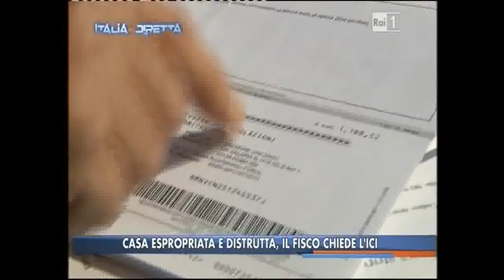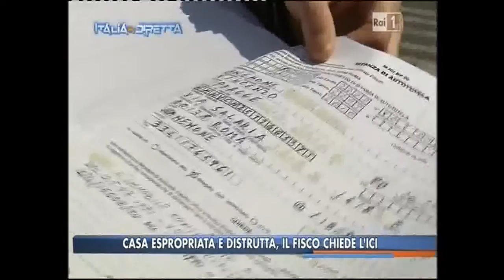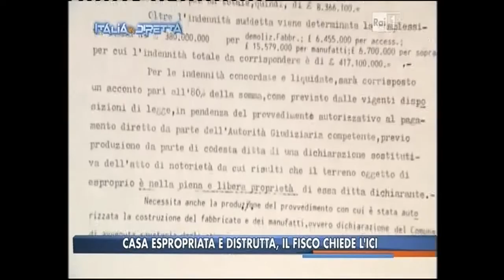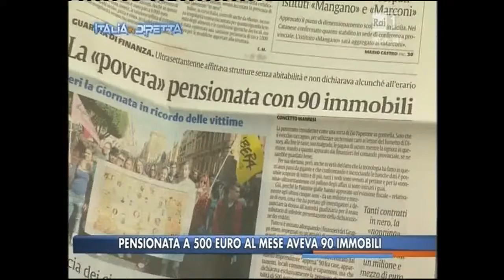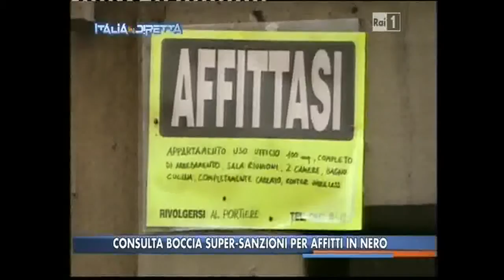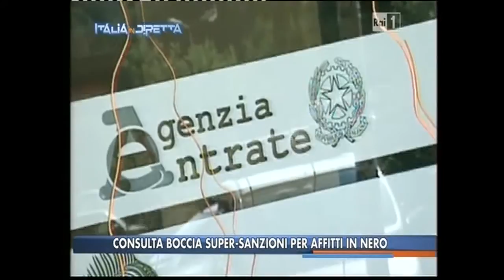Raffaello Lupi, De Angelis, Pietro Giordano e Gianluca Timpone parlano paradossi fiscali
Raffaello Lupi Tributarista Gianluca Timpone Commercialista Marcello De Angelis direttore secolo d'Italia e Pietro Giordano Adiconsum parlano con Franco di Mare e  Paola Perego del caso di Walter Anemone sul pagamento dell'ici sulla casa espropriata e sugli affitti in nero la cui Legge è stata considerata incostituzionale dalla Corte Costituzionale